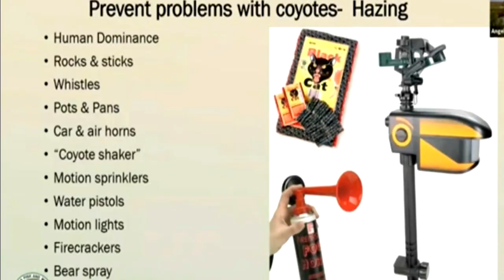Coyotes caught on camera killing neighborhood cat in Pompano Beach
A neighborhood cat went missing, and shop owners know why — he was killed by coyotes in Pompano Beach.